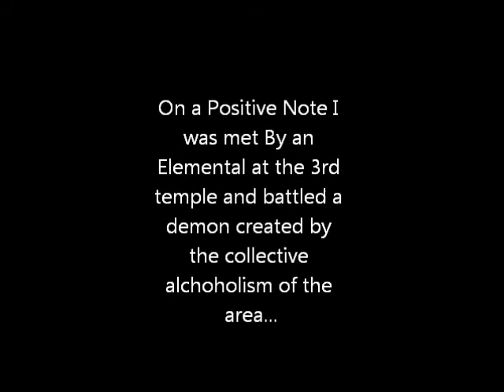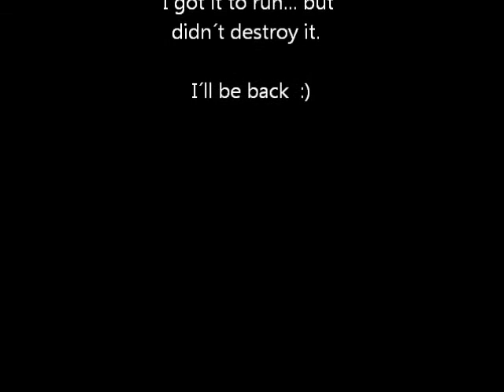Wisdom From ET Ecounter In Upper Andes. UFO Disclosure for Spiritual Enlightenment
COSMIC GAME satyam shivam

Kishna Extremists
I know you love him.  Shit, He was a great guy.  But sometimes, I think we misread mythology for real life.  I got a question, simple to ask... You take every word from the bible as literal fact??  No subliminal messages written in text? I gotta know cause if ya don't man you know better, you held liable.  Ya that's karma game karma.   UNDENIABLE

Krishna
you one step above the extremist Christians
And those cats will kill a dog Just 2 fill tha dishes
God incarnate as Human
But you aint god in fact the guru:  the ONLY WAY TO HIM??
JESUS CHRIST HAIL KRISHNA. Long Line till I Find your Nirvana
I just a man.  In the Land of United Earth Drama

(But wait didn't the bhadgatvita say he was human?)
Ur...
Assembly line replicated, recreated with the same picture, same mind, up to the same faces.
Strange man how we haven't learned after using the same brand, it's hard to erase it.
I still got crispy flakes from 88 in the basement.
That's why I flip books like lottery in the ghetto to the same ghetto that outta read the lettra
Shelf life is only up ta past 5.  If I haven't got what I needed its back to paradise drive.
Lookin for that paradise life that bring joy to the heart the spirit in line!

"Galactic Federation of light" Osama World News "Bin Laden" Change Krishna ufo egypt ancient alien aliens space "middle east" disclosure "UFO Disclosure" "How to" "See the Aura" "Aura Meaning" universe

zionist, 2012, mayan elders, mayan shamanism, mayan cosmology, end of world, Team Light, Unite the collective, Collective consciousness, Demons, Demonology christians, love, astral traveling the third eye, 3rd eye, seeing the future, free energy, levitaition in india